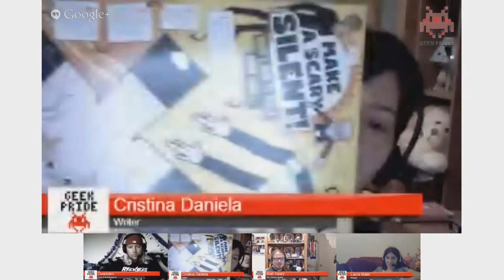GEEK PRIDE CAST EPs 7 - Dr...WHO?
On last weeks cast we had our first American caster, this week we have our first Romanian... World wide or what?!

We talk about the new Dr Who, how women objectify men (sob), Vampires (when in Rome..ania) and we try out a new section where each cast memeber talks about a book they have read, a game they have played, a movie they have watched or something geeky and awesome like that.